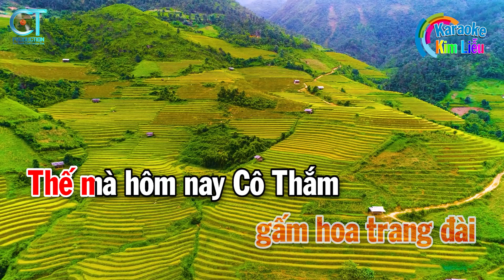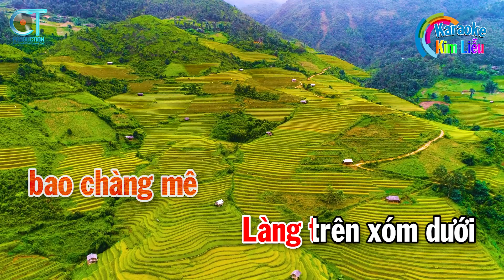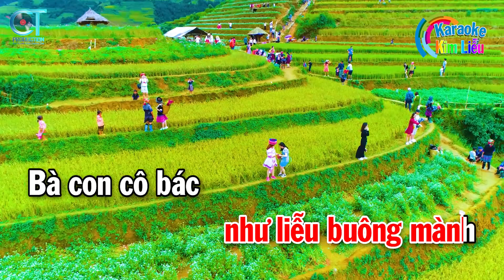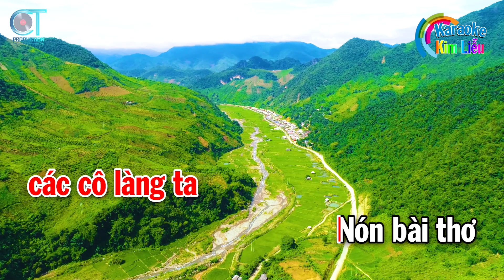Karaoke Cô Thắm Về Làng Tone Nữ Nhạc Sống Cha Cha Hay